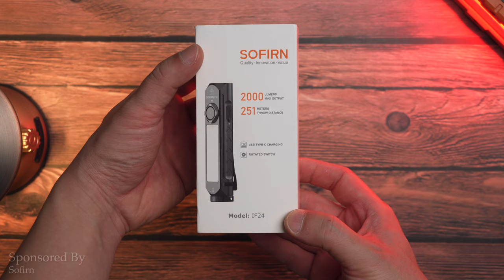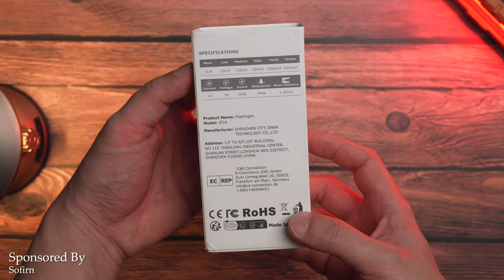รีวิว ไฟฉายแรงสูง Sofirn IF24 พุ่ง กว้าง ไฟ RGB สว่าง 2000 ลูเมน พร้อมโปรฯ 10% EP.173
Heading West โดย Audionautix ได้รับอนุญาตภายใต้ใบอนุญาต ครีเอทีฟคอมมอนส์แบบระบุแหล่งที่มา 4.0